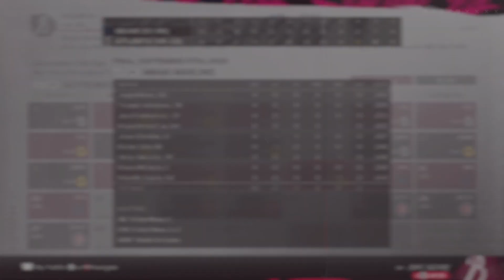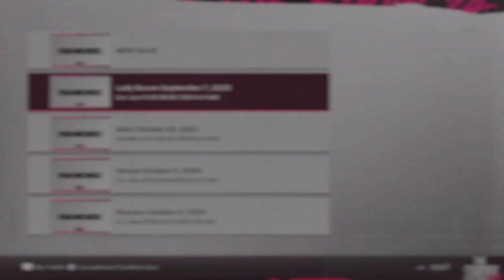Lady Braves Finish 102-60, Lock Up #2 Seed In NL! (Franchise Year 3)